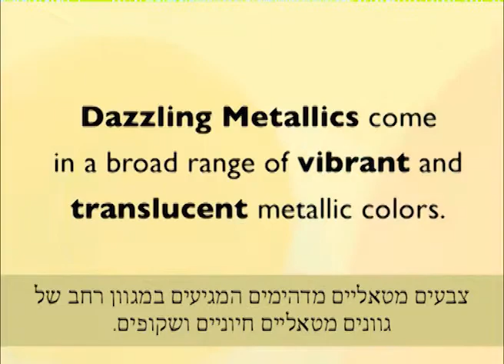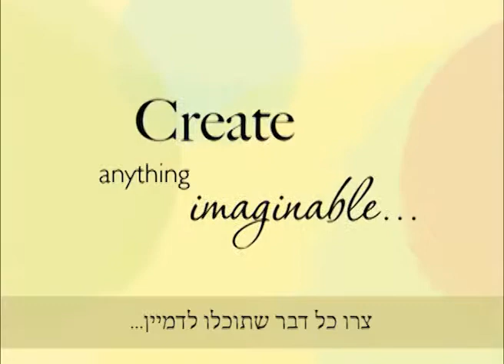מסנוורות metallics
מתכת דק פתיתי הקרקע לעשות metallics מסנוורות המבריקים, הצבע הטוב ביותר עבור הוספת כיסוי מתכתי מבטאים לרוב הפרויקטים. Metallics מסנוורות זמינים פלטה של צבעים בהירים הנוצץ של פסטל שקוף עדין עמוק, עשיר בגוונים, צבעים כוללת חמש מדליות זהב שונים.

Metallics מסנוורות ניתן להשתמש על כל משטח כמעט מלאכה: מסגרות, נרות, אגרטלים, פסלונים, נרות, פמוטים, ובד. מושלם עבור ציור, הספגה, גימור פו, והוסיף במבטא מתכתי לפרויקטים תפאורה הביתה.